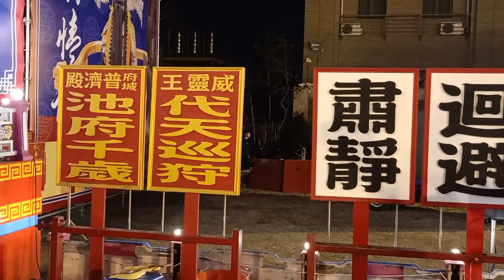2018/台南 南勢街西羅殿 戊戌年三朝建醮 。 (主普壇 普濟殿 風情巡禮 )HDR 高清影片 ，【請記得要按訂閱喔】謝謝觀賞。